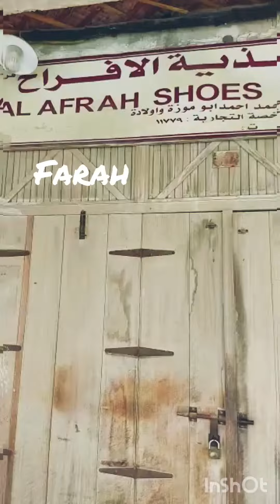qatarlife 'doha 🏙subscribe⭐stylefari'